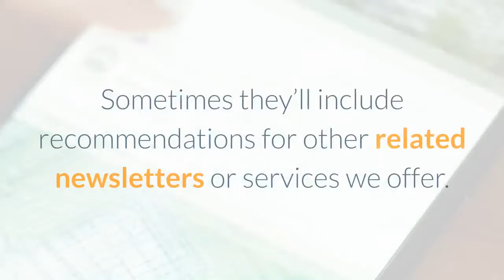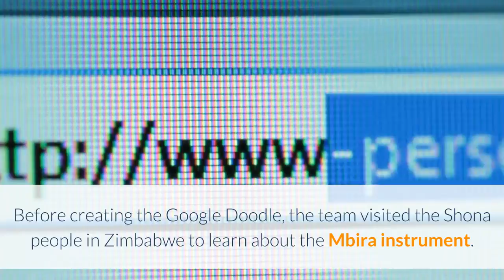How the Mbira has been played for 1,000 years with no two performances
Sometimes they’ll include recommendations for other related newsletters or services we offer. OurPrivacy Noticeexplains more about how we use your data, and your rights. You can unsubscribe at any time. Invalid EmailGoogle is celebrating Zimbabwe's Culture Week with an interactive doodle of the Mbira - a musical instrument traditional to the Shona people. The game tells the story of a Zimbabwean girl who watches the mbira being played as a child, before growing up and becoming a famous musician herself. It encourages users to virtually play both traditional and modern songs on the instrument, which has been played in its current iteration for over 1,000 years. The mbira plays a part in many traditions and ceremonies of the Shona people, and songs are passed down through generations. It is played at weddings and at social gatherings - and while it used to be traditionally played by only men, now many women are taking up the instrument. The mbira lends itself to improvisation and personalisation, which means that no two performances are alike. It consists of a wooden board with attached metal tines. To play it, you pluck the tines with your fingers. A wooden version of the mbira - with bamboo tines instead of metal - was first created in West Africa 3,000 years ago. The version that exists today, with metal tines, has been around for 1,300 years. Why is Google celebrating the Mbira? Zimbabwe Culture Week begins today (21 May). Before creating the Google Doodle, the team visited the Shona people in Zimbabwe to learn about the Mbira instrument. Producer Colin Duffy said: "Without a doubt the most enjoyable thing about working on this Doodle was being able to experience and learn about Mbira from the Shona people in Zimbabwe."Prior to this project I could not tell you much about Mbira but the kindness, depth of history and open mindedness that the people of Zimbabwe showed our group was life-changing."